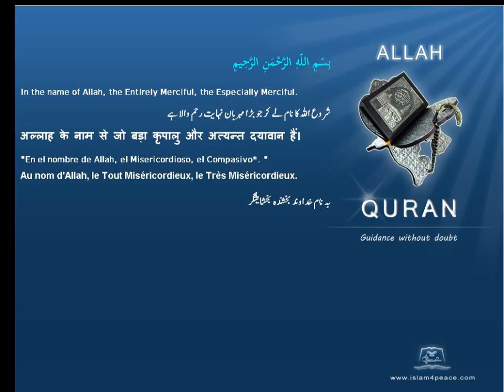Quran Spanish Only 090 البلد Al Balad The CityMeccanIslam4peace com